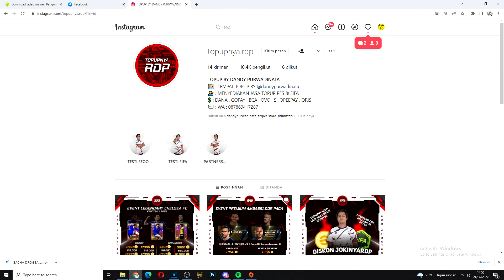SULTAN EFOOTBALL 2023 MOBILE GATCHA POTW TERBARU DENGAN 88 RIBU COIN HAJAR SEMUA !!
My account :

-Ask.fm :
ask.fm/dndyprwdnt